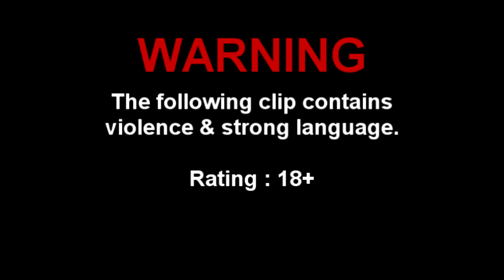LOVE/HATE | Tommy Gets Whacked! | Season 3 | HD